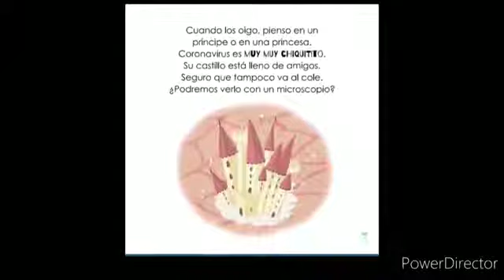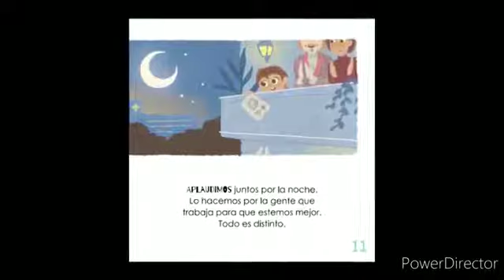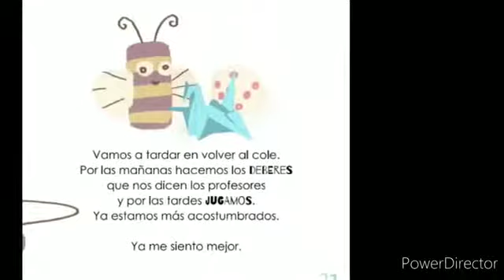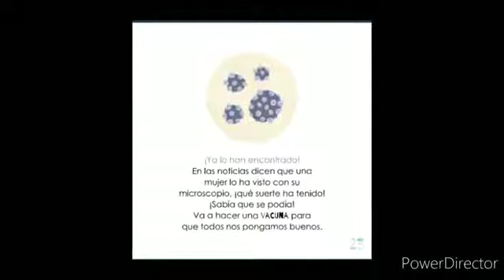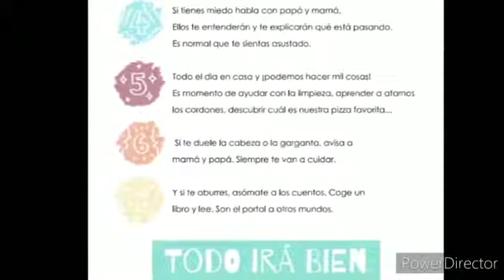Otra tarea de tahiel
Video de Eze 8@